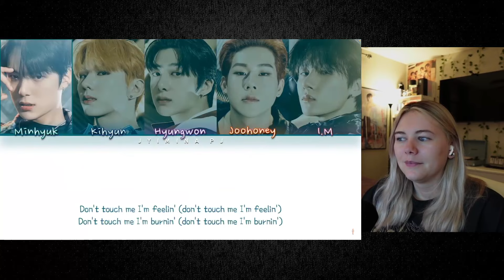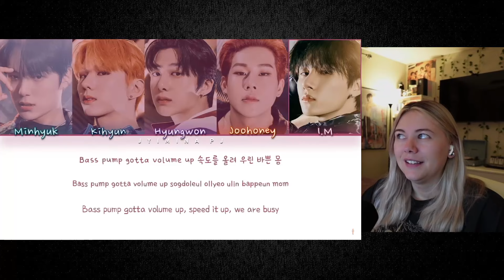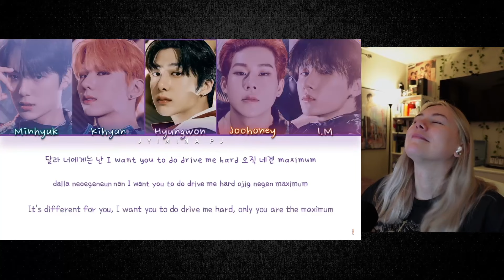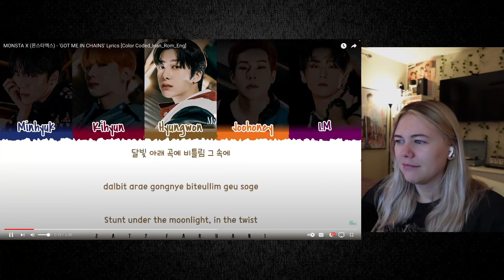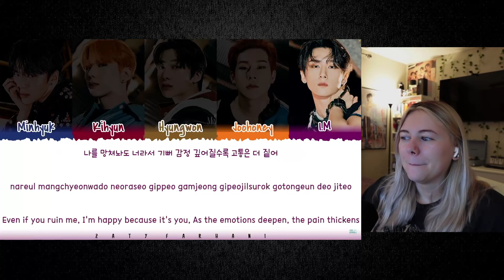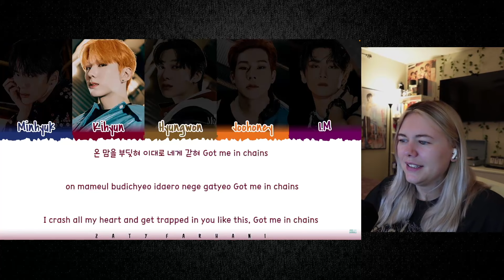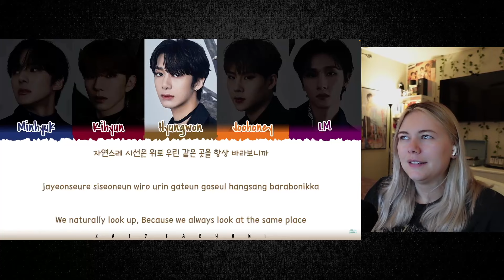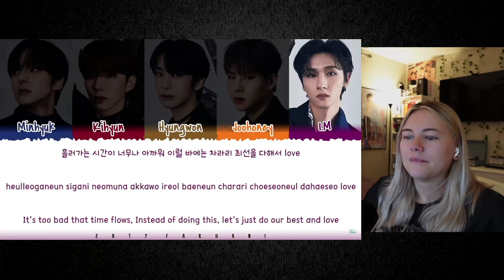PT.1 | MONSTA X NO LIMIT MINI ALBUM - REACTION!